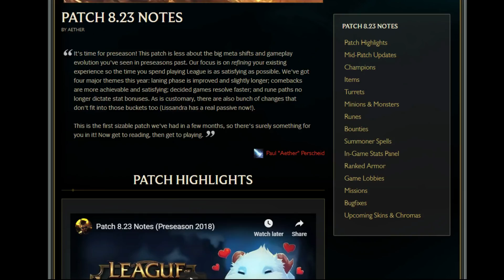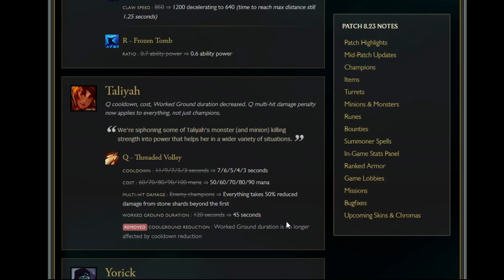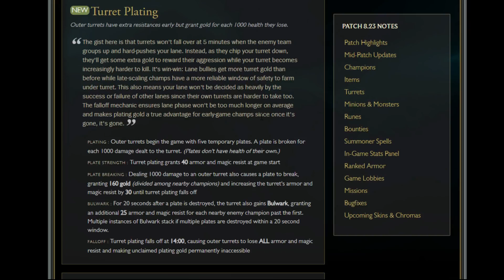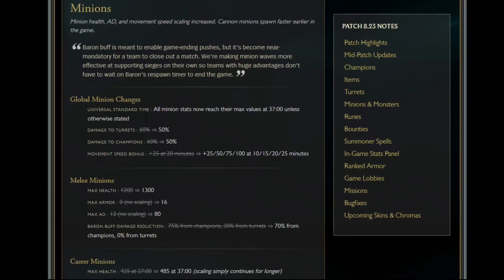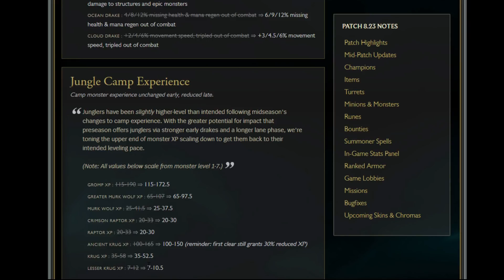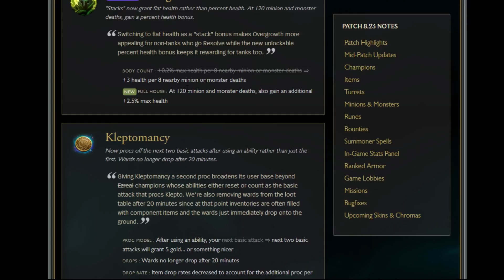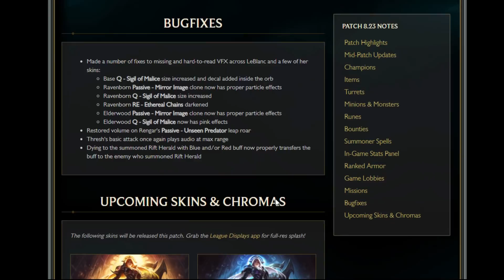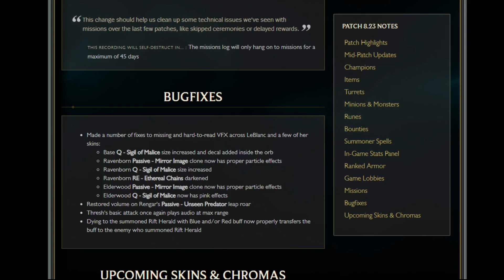SickMotion - 8.23 (Preseason) Patch notes - League of Legends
First video in a little over a year here wow haha. Tried to keep the patch note review as short as possible but as it is a big preseason patch it is a little longer. I also explain for a few minutes at the begging  my absence from uploading videos and mind state going forward from here. Also for those that were not aware I also am still streaming every day and the current stream times can be found under my stream page.